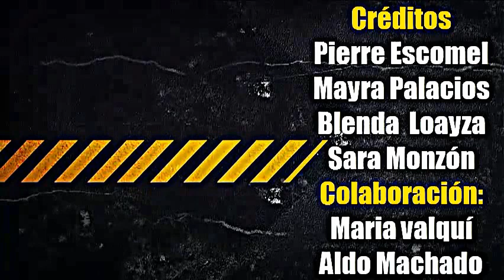Proyecto X - UAP 1 Ciclo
Somos
* Sara Monzón
* Pier Escomel
*Mayra Palacios
*Blenda Loayza
Ojala les guste y comenten a ver que les pareceio